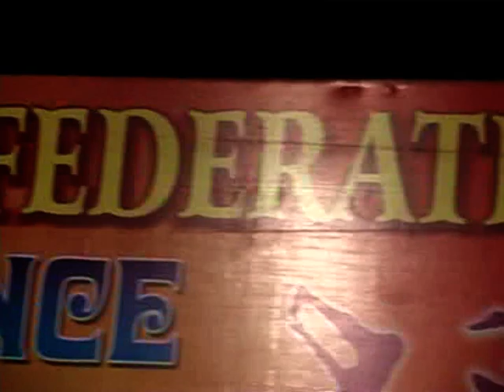Dark Rainbow Director Abhik Banu Organises A Dance Charity Show - Latest Bollywood News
Director of the upcoming movie Dark Rainbow organized a dance charity show named Just Dance for Kutchi Mahila Federation.